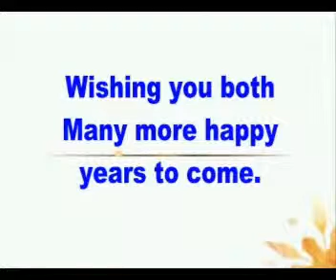Ruby wedding with Stevie Agnew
40th wedding